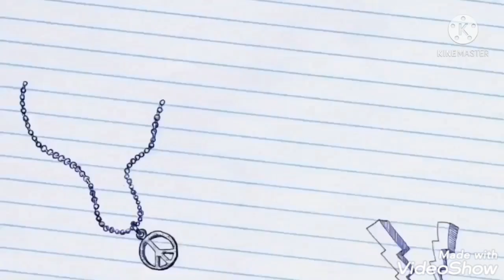CANDY CRUSH SAGA LEVEL 29-34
Lets play candy crush saga level 29-34 nkakaaliw laruin 🤣